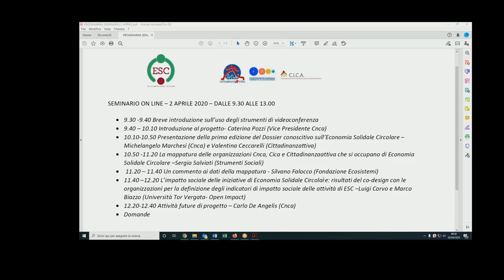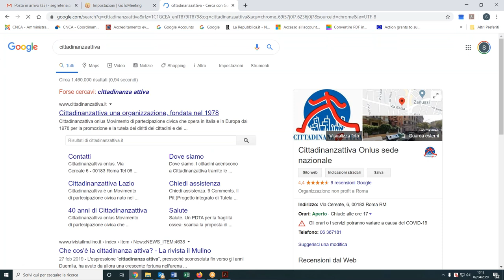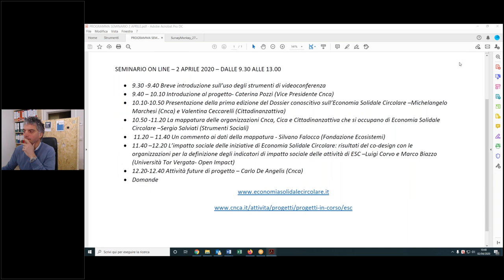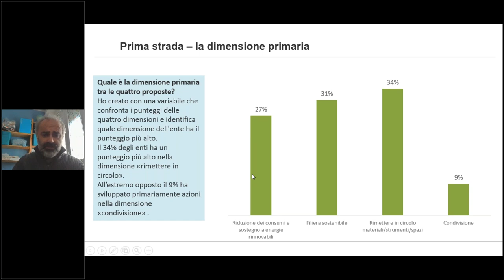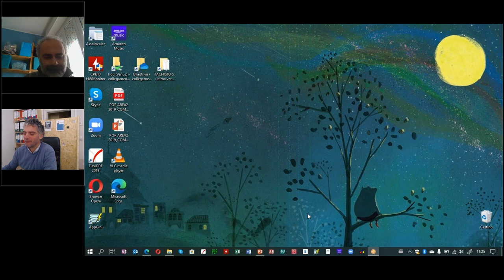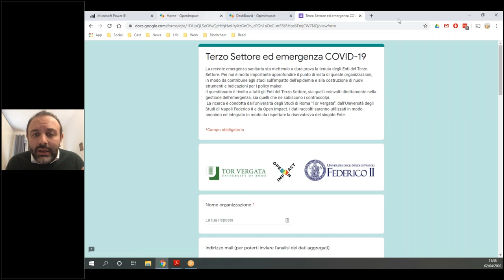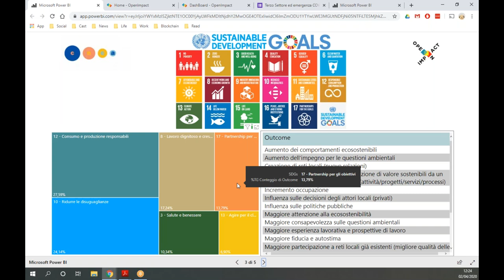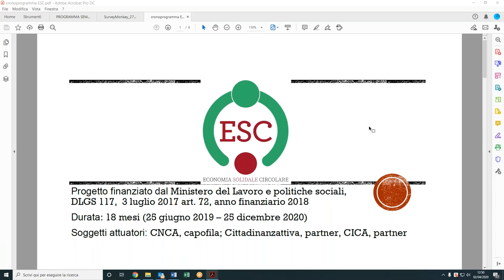Progetto ESC - Presentazione 2/04/2020